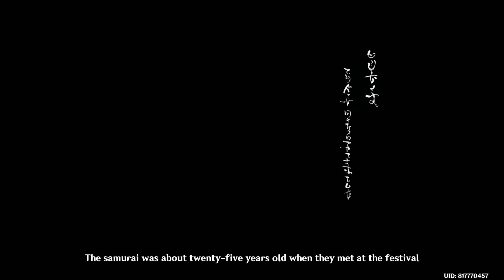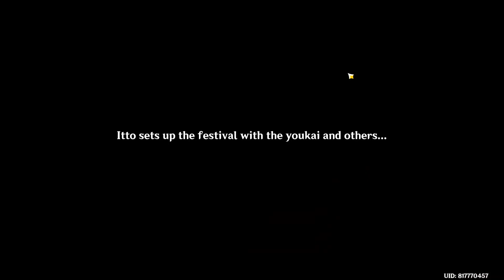Hanyuuda Chizuru || Genshin Impact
One of the best event quests.